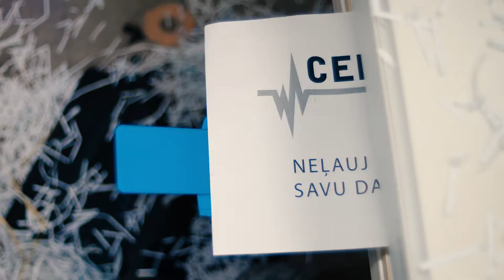Neļauj parolizēt savu darbavietu! (subtitles in English)